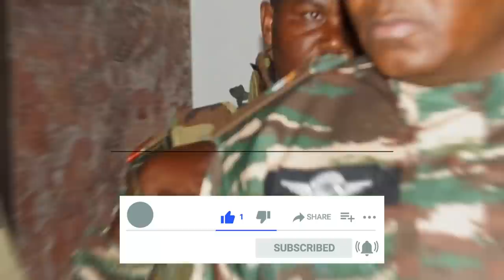The WICKED REASON France Can’t Leave Niger Exposed.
The wicked reason France can't leave niger.
There has been a lot of discussion about coups taking place in Africa and the growing anti-French sentiment throughout the continent. Certain military juntas have demanded that France depart from their countries after removing their former presidents, who were allies of France. While France seems to be taking the request to leave Mali and Burkina Faso lightly, they are strongly denying the Niger junta's demand to leave the country.

In this video, we will investigate why France is refusing to leave Niger, despite the protests and prayers taking place outside the French embassy in Niamey by Nigeriens. The Niger military has also blocked food supplies to the embassy and cut off water and electricity supplies to the French embassy.